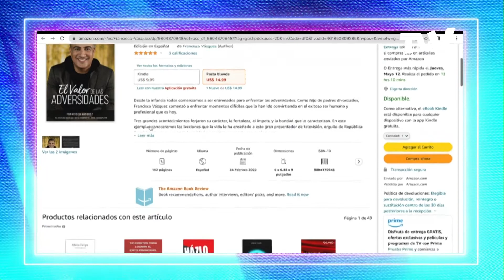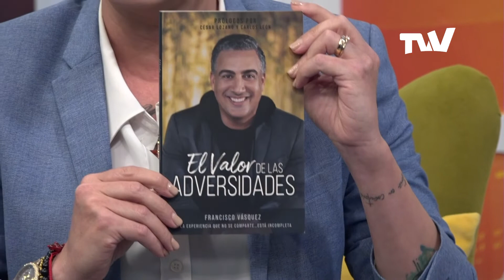Francisco Vásquez lleva su libro "El Valor de las Adversidades" a La Buena Onda